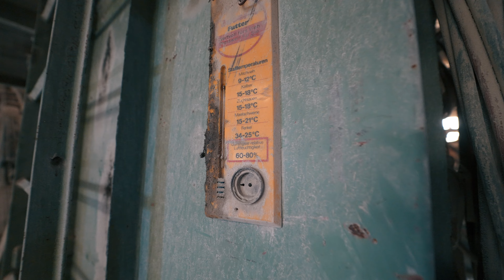Lost Place FPV - Kieswerk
Lost Place Impressionen eines alten Kieswerks.
Armattan Marmotte 6s

GEAR
- Sony A7SIII
- GoPro Hero 8/9 Black
- Diatone Taycan 6s
- Blackmagic Resolve

00:00 Intro
01:10 FPV Freestyle Part 1
02:48 Urbex
03:48 FPV Freestyle Part 2
04:18 Outro